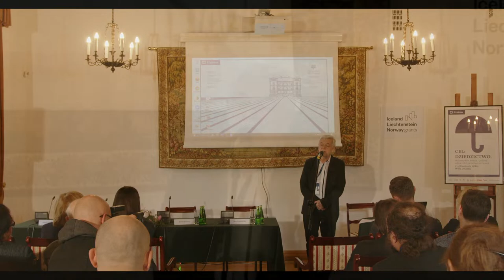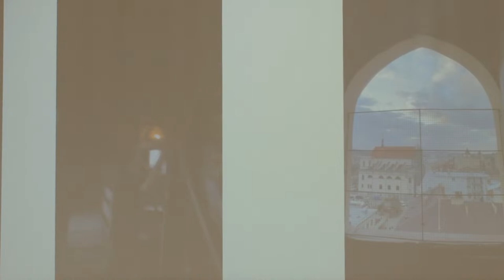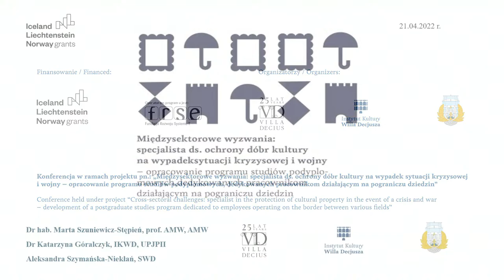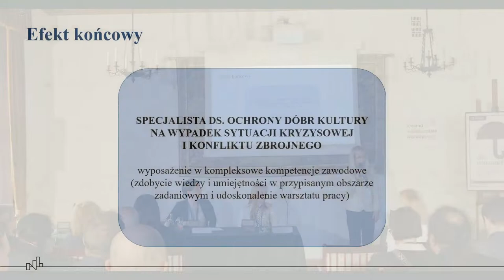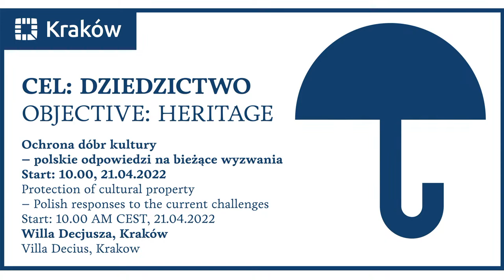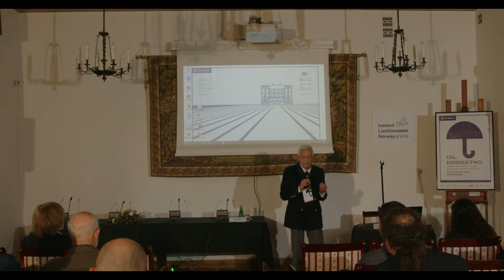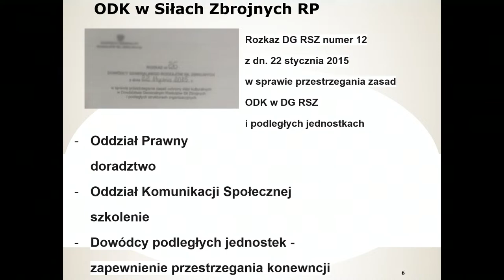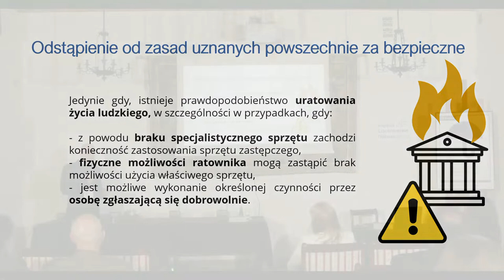CEL: DZIEDZICTWO. Ochrona dóbr kultury - polskie odpowiedzi na bieżące wyzwania.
Konferencja: "CEL: DZIEDZICTWO. Ochrona dóbr kultury - polskie odpowiedzi na bieżące wyzwania". | 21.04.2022, Willa Decjusza, Kraków

Conference: “Objective: HERITAGE. Protection of cultural property – Polish responses to the current challenges”, 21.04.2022, Villa Decius, Krakow

Konferencja była częścią projektu pt.: „Międzysektorowe wyzwania: specjalista ds. ochrony dóbr kultury na wypadek sytuacji kryzysowej i wojny – opracowanie programu studiów podyplomowych, dedykowanych pracownikom działającym na pograniczu dziedzin”, realizowanego w latach 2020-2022, jako przedmiot współpracy pomiędzy Stowarzyszeniem Willa Decjusza w Krakowie, Akademia Marynarki Wojennej w Gdyni oraz Instytutem Kultury Willa Decjusza w Krakowie, w ramach Programu Edukacja, z funduszy Mechanizmu Finansowego Europejskiego Obszaru Gospodarczego 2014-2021 oraz budżetu Państwa Polskiego.

Conference was the results of a two-year project entitled: “Cross-sectoral challenges: specialist in the protection of cultural property in the event of a crisis and war – development of a postgraduate studies program dedicated to employees operating on the border between various fields”, implemented in the years 2020–2022, as a subject of cooperation between the Villa Decius Association in Krakow, the Bohaterowie Westerplatte Naval Academy in Gdynia and the Villa Decius Institute for Culture in Kraków, as part of the Education Program, from the funds of the Financial Mechanism of the European Economic Area 2014–2021 and the budget of the Polish State.